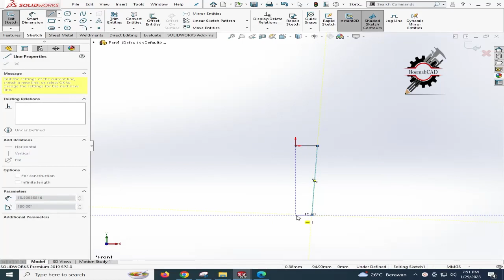Taper Pin - Governor Arm Assy